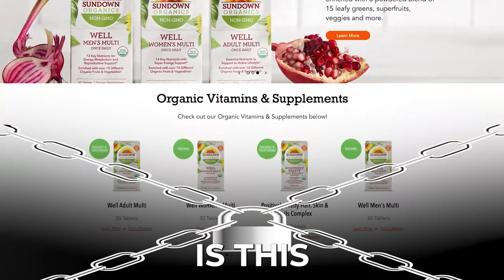Amazon Product Listing: Boost Sales Using THESE Killer Variation Strategies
In today's episode, I am joined by Malia Kim, Director of Presence at Avenue7Media, and James Ford-Bey, Head of Catalog at Avenue7Media, to discuss the complexities of variations, multipacks, and bundles on Amazon.

While these tactics can be beneficial for sellers, it's crucial to understand what is allowed, what is not allowed, and how to avoid potential problems with Amazon and fines from the Federal Trade Commission (FTC).

The recent lawsuit and hefty fine imposed on The Bountiful Corporation for "review hijacking" by the FTC has caused quite a stir in the Amazon seller community.

This review hijacking or variation strategy, which has been employed for years across millions of listings, suddenly became a violation of the law. Malia shares her insights on what made this case different from the average rank-boosting variation.

Additionally, we question whether Amazon holds any responsibility, considering they allow the sharing of reviews. Could this issue have been avoided if Amazon permitted variations with separate reviews for each variant?

To prevent falling into the same predicament as The Bountiful Corporation, it's vital for sellers to familiarize themselves with Amazon's Variation Policy.

Malia explains that variation relationships, also known as parent-child relationships, involve sets of products related based on attributes such as size, color, or flavor. These relationships allow buyers to compare and choose products on a single product detail page.

James, having encountered numerous TOS violations while managing catalog listings offers his expertise on how sellers can avoid such infringements. It is crucial to stay up to date with Amazon's policies, fix any incorrect listings promptly, and ensure compliance with the guidelines.

Tune in as Malia, James, and I explore the best practices to approach variations, multipacks, and bundles correctly, following Amazon's rules and guidelines and potential fines from the FTC!

Key Takeaways:
- Intro (00:00)
- What's happening with FBA orders and performance (01:31)
- The problem with In-Stock Head Start Program  (06:36)
- FTC case on review hijacking (09:05)
- How to be compliant with variation policy (12:56)
- Best practices for Amazon listing variation (15:40)
- Bundles are not part of a variation family (21:32)
- The right way to do a bundle (26:59)
- Physical vs. Virtual bundles (29:25)